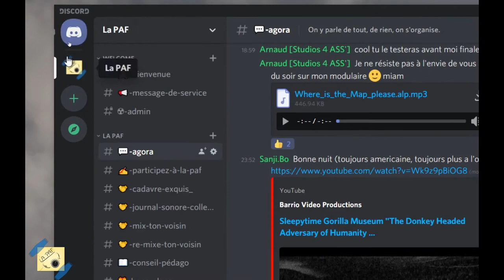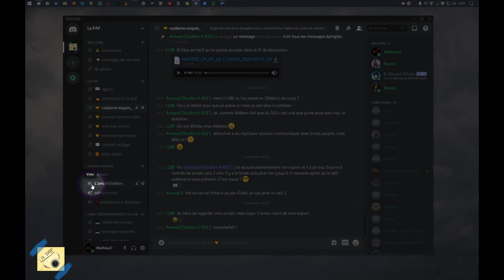Discord - Présentation interface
Mathieu vous fait une rapide présentatio nde l'interface de Discord pour que vous puissiez facilement le prendre en main et nous rejoindre !